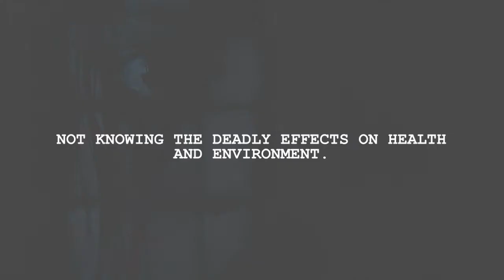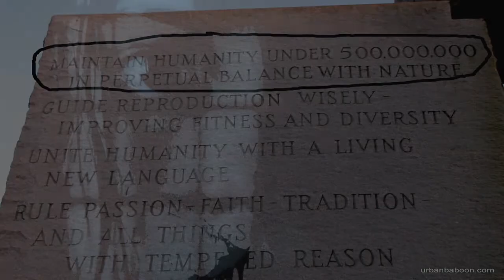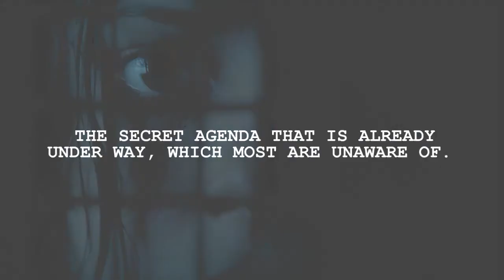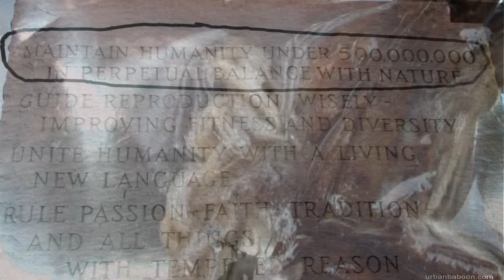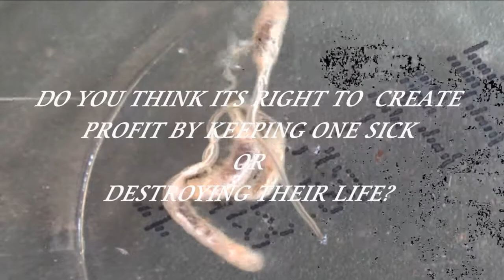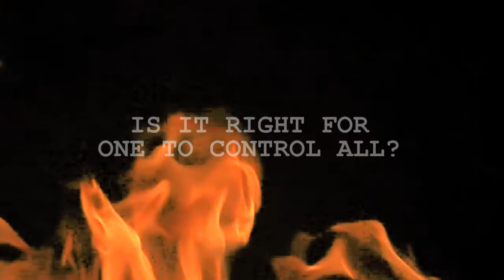WHAT MAKES YOUR SKIN CRAWL?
This is something out of the blue. I filmed these creepy crawlies after a down pouring of rain. Don`t know what they are but i am bloody sure, i wouldn`t want them crawling round my dinner plate. Maybe related to maggots, who knows.
With so many "abnormal" weather events, so much rain and bugger all sun, you would hate to think, these parasites were not dropping from the sky. Hopefully these were just ground based and not falling down from the sky.
When you really get into reading bout chemtrails, not only chemtrails, but so many other topics (as i mention in the video) and some of the odd crap that is being sprayed or injected, you wouldnt put it past these parasites to load the sprays with what ever.

"Desiccated Human Red Blood Cells:
It's pretty terrifying to imagine that foreign blood cells that have been freeze dried are falling from the sky only to be swallowed by unsuspecting citizens, but there is indeed evidence by researchers of Chemtrails to suggest that this is indeed happening globally."
Lets just say they are ground based and you can get on enjoying your spaghetti bolognaise, or rice cakes.

Isn't it strange of late to hear so many on mainstream, mentioning you cant believe everything you see on the internet. lol. well, with so much bullshit on main stream, no wonder people are looking for their own answers. Just like fluoride, all we hear bout that crap, is it is good for your teeth. IF IT WAS GOOD FOR YOUR TEETH, WHY THE FUCK ARE WE DRINKING IT??? My teeth are in my mouth, not my guts and funny how we have never seen "scientific" tests or results, to show how safe that one poison is for ingestion. oh people, need to awaken, or maybe we will all meet in hospital beds, in time to come. "Who loves hospital food?"
With the majority still asleep at the wheel, the minority will continue to fight, to try and awaken the majority still suckered in by the bullshit that plagues this globe.

BELOW IS A SMALL LIST OF SOME VERY INFORMATIVE WEBSITES.